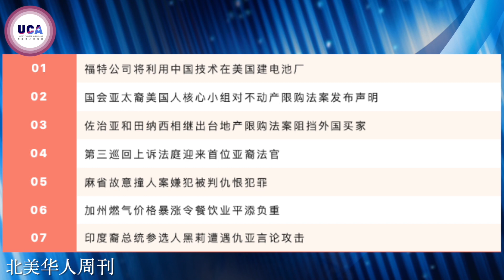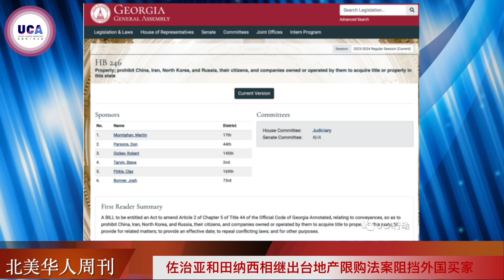第5期 | UCA北美华人周刊 福特公司将利用中国技术在美国建电池厂 | 国会亚太裔核心小组对不动产限购法案发声明 | 佐州和田麻出台地产限购法案阻挡外国买家 | 第三巡回上诉法庭迎来首位亚裔法官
第5期 | UCA北美华人周刊
01 福特公司将利用中国技术在美国建电池厂
02国会亚太裔美国人核心小组对不动产限购法案发布声明
03佐治亚和田纳西相继出台地产限购法案阻挡外国买家
04第三巡回上诉法庭迎来首位亚裔法官
05麻省故意撞人案嫌犯被判仇恨犯罪
06加州燃气价格暴涨令餐饮业平添负重
07印度裔总统参选人黑莉遭遇仇亚言论攻击